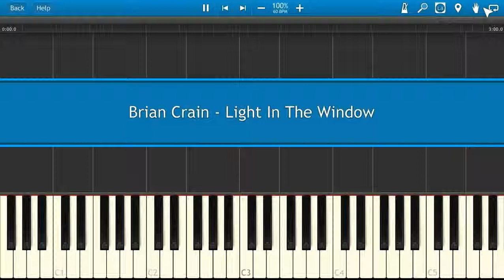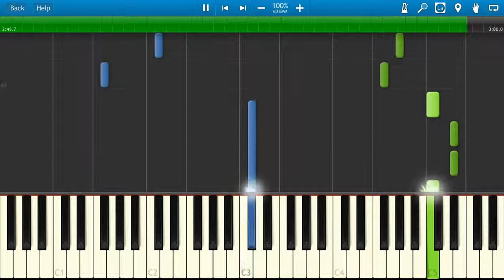Brian Crain - Light In The Window [Piano Tutorial] Synthesia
How To Play Brian Crain - Light In The Window [Piano Tutorial] Synthesia